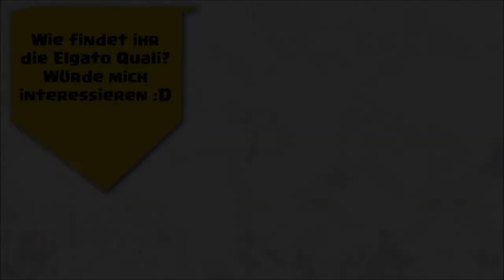% Challenge mit Meikbawz CoC // Let´s Play Clash of Clans (German/HD)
►Skype: thomas36043
►PSN: daevid360
►Wii U ID: bossplayer05
►Steam: Sherlock3601